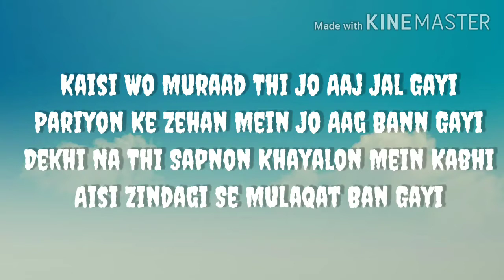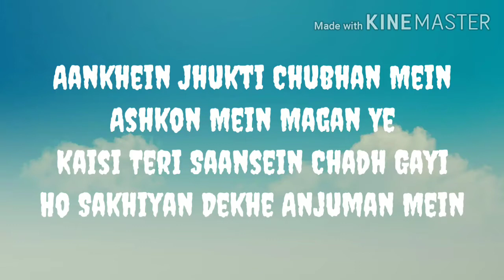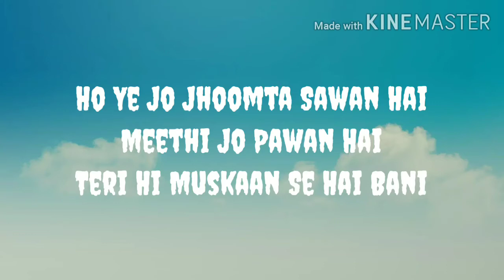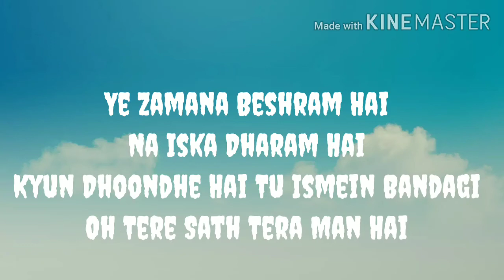Villen- Chidiya song(lyrics)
Song: Chidiya
 Singer: Vilen
 Lyricist: Vilen
Director: Vilen
Editor: Vilen
Story: Vilen
Screenplay: Vilen
 Director of Photography: BigSsmoke Music Programming: Maniac Mix & Master: STK Label: Darks Music Company.

lyrics:

Aankhein woh baatein, teri mulakatein
Mere zehan se ab jaaye na
Khwaabon mein jaake, hans ke muskura ke
Mere zehan se le jaaye jaan

Tere dil ki kahaniyon ki main
Banun raat deewani re
Sochun tere bina agar zindagi
Behde aankh se paani ve hey

Baahon mein baahein
Teri yeh aahein
Mere hokar yeh
Reh jaayein haan

Aankhein woh baatein
Tere sang raatein
Mere zehan se ab jaaye na ho

Kaisi woh muraad thi jo aaj jal gayi
Pariyon ke zehan mein jo aag ban gayi
Dekhi na thi sapnon khyalon mein kabhi
Aisi zindagi se mulakaat ban gayi

Teri aankhon ki lehak ko na jaane
Na jaane kaisi raat mil gayi

Aankhein jhukti chubhan mein
Ashkon mein magan yeh
Kaisi teri saansein chadh gayi
Ho sakhiyan dekhe anjuman mein
Soche sab mann mein
Kaisi kaisi baatein ban gayi
Ho teri baaton ki chehak ko na jaane

Oh ri chidiya na tujhe ri
Kyon yeh duniya bhaaye re
Oh re panchhi kyon humesha
Baithi munh latkaaye re

Teri aankh yeh jo namm hai
Inmein jo gham hai
Chhod ke subah pe kar yakeen
Ho yeh jo jhoomta sawan hai
Meethi jo pawan hai
Teri hi muskaan se hai bani

Sochi thi jo raat woh aaj mil gayi
Dhuyein ke baras mein barsaat mil gayi
Dekhi thi jo sapnon khyalon mein kahin
Kushiyon ki kiran woh aaj mil gayi

Yeh zamana beshram hai
Na iska dharam hai
Kyun dhoondhe hai tu ismein bandagi
Oh tere sath tera man hai
Dil ki dhadkan hai
Aage badh ke jee le zindagi